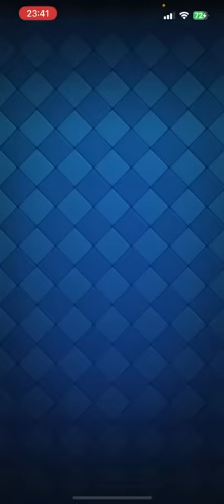【クラロワ】負け削世界記録更新or企画終了です #19 【負け削2023】